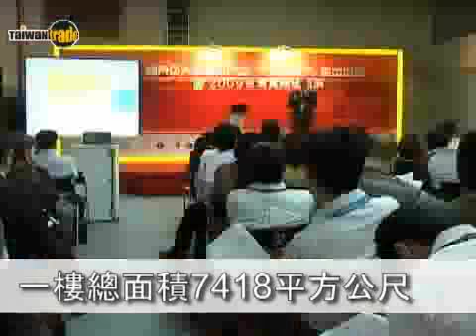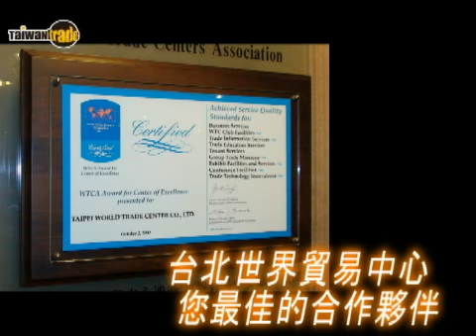你對世貿了解多少? - 影音快遞 第77集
台北世界貿易中心，也就是俗稱的「世貿」，是國內老字號的展覽地點，也是亞洲著名的展覽場地，您除了知道附近有台北101、台北國際會議中心、國貿大樓、君悅飯店之外，對世貿本身的了解有多少呢？本集影音快遞將帶您全方位認識「台北世界貿易中心」。另外，還有採購說明會的相關訊息，不要錯過！ TAITRA 外貿協會 / Taiwantrade 台灣經貿網